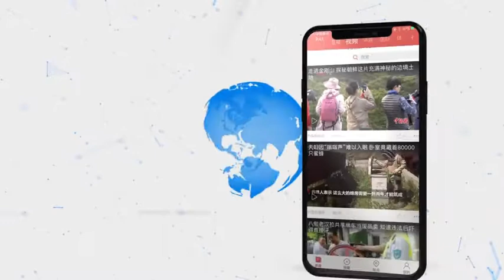杭州灵隐寺方丈：希望在全球华人圈掀起“慈孝风”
8月17日，2019第五届中华慈孝文化节在浙江杭州举行。中国佛教协会副秘书长、杭州灵隐寺方丈光泉法师表示，杭州灵隐寺十分重视传统文化的继承与保护，从2013年活动开始到现在已经有五个年头，他认为凝心聚力是中华慈孝文化节不忘初心、弘扬慈孝文化的坚守。

记者 沈亦山 鲍承康 胡徐峰 杭州报道